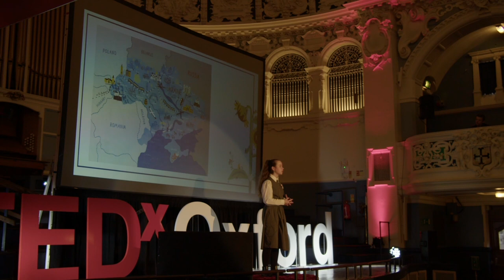You Don't Know What War Is | Yeva Skalietska | TEDxOxford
Yeva was only 12 when the war in Ukraine begun. She details her journey as she and her granny sought safety and traveled from Kharkiv to Dublin. Her talk is a gripping, urgent and moving look into the realities of war.  Yeva Skalietska is a 12-year-old Ukrainian girl who grew up living with her granny in Kharkiv, near the Russian border. She loves learning languages, bowling, playing the piano and painting. Yeva wrote a diary of her experiences of fleeing war in Ukraine. She now lives in Dublin, Ireland where she has made new friends and had a go at Irish dancing, but is always missing home. This talk was given at a TEDx event using the TED conference format but independently organized by a local community.